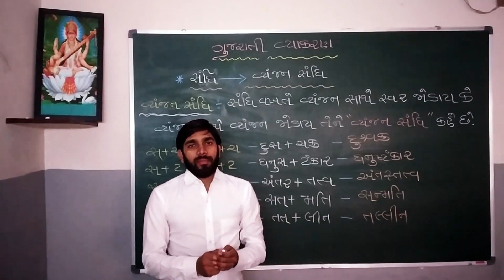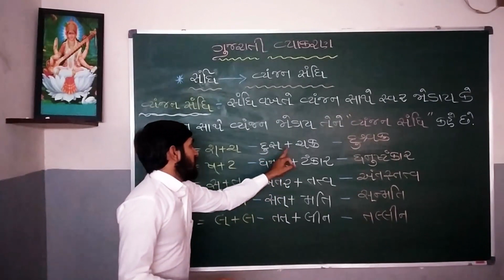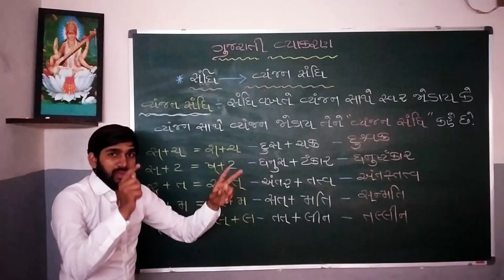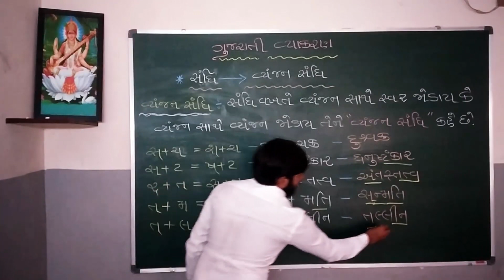std 10 gujarati vyakaran vyanjan sandhi by bhavesh mer creative education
ગુજરાતી વ્યાકરણ વ્યંજન સંધિ  std 10 gujarati vyakaran vyanjan sandhi by Bhavesh mer
Creative Education

Gujarati subject sir : Bhavesh Mer